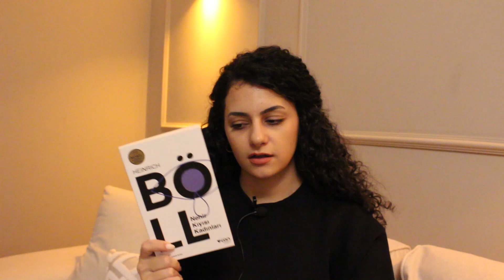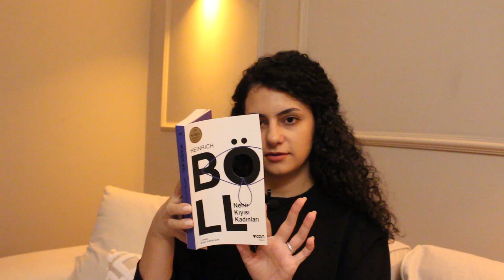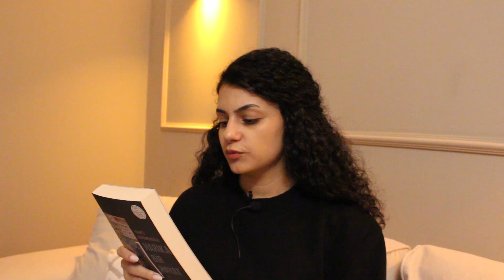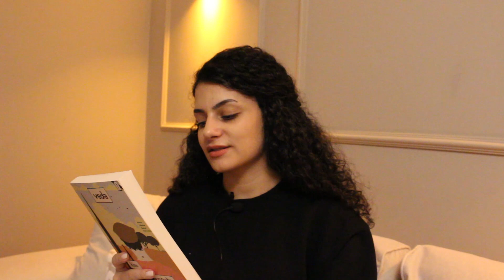2023'ÜN EN İYİ KİTAP ALIŞVERİŞİ | EN SEVDİĞİNİZ KİTAPLARI ALDIM | yeniyılda kitaplığıma eklenenler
selam bu videomda aralık ayı için yaptığım kitap alışverişinden bahsettim.

harika bir hayat - hikmet hükümenoğlu
Veda- kim young-ha
Konuşmanın imkansızlığı üzerine bir diyalog- Osman Çakmakçı
Ve sen kuş olur gidersin- Tarık Tufan
Nehir kıyısı kadınlar- Heinrich Böll